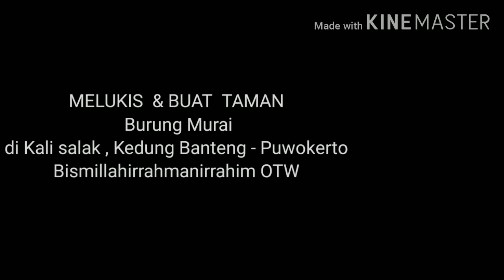How to paint||Cara melukis & Taman di kandang Murai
Lukis Dan taman di kaki gunung Slamet